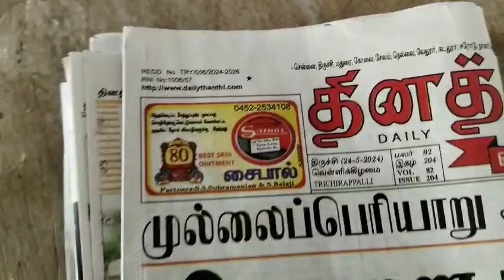BHARAT SEVAK SAMAJ - CENTRAL BSS SERVICES - FREE TAILORING SERVICES